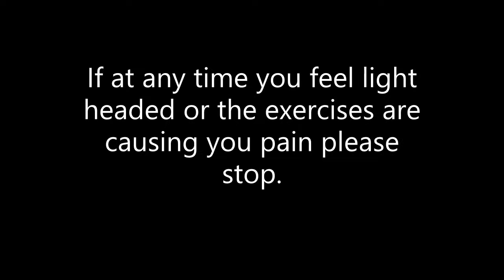Jump Rope Challenge Day 27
The Fort Smith Jump Rope Challenge is designed to increase co-ordination and stamina. Increasing the number of jumps with your choice of footwork will have you feeling a sense of accomplishment in 30 days. And it can all be done from home.